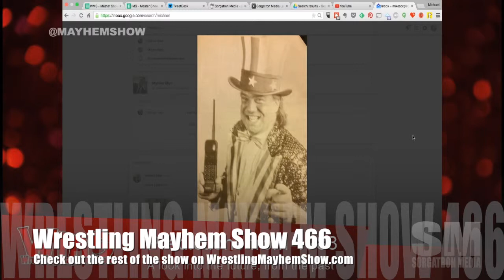Predictions from 1988: Michael Jackson in Wrestling/Road Warriors Split